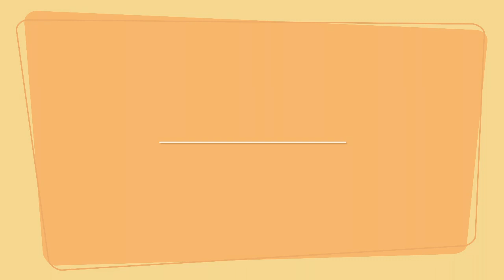Minisode 11: Hanukkah w. Tess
Happy Hanukkah! We sat down with Broadway's Tess Primack to chat about the holiday and what it really means.